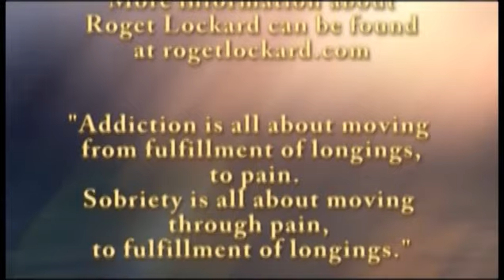Roget Lockard, M.Ed. - The Nature of Addiction - Part 1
Roget Lockard, M.Ed.  First of an interview series on addiction with Roget, hosted by K.C. Scott on his GCTV show "Come To Think Of It."  Begins with proposing that the disease "model" fails as a model, though it's had great success as a label.  Introduces basic orientation; that it is our strivings for fulfillment of longings, and our discovery of seeming "shortcuts" to those fulfillments, that seduce us into addictive predicaments.  (At 7:45, Roget misspoke; said "addiction"; meant to say "disease.)